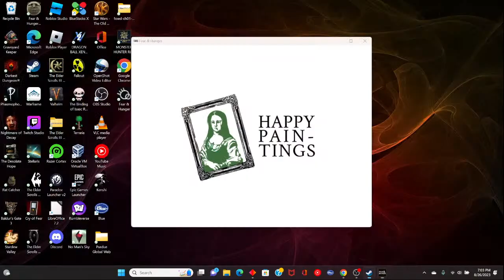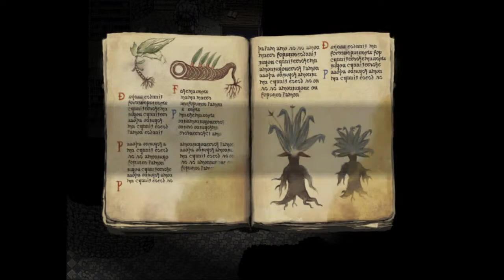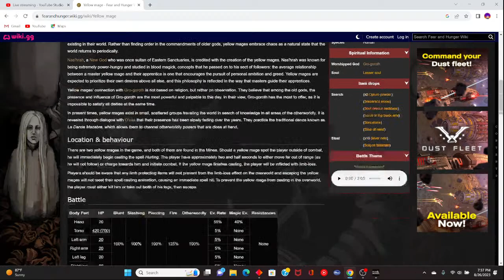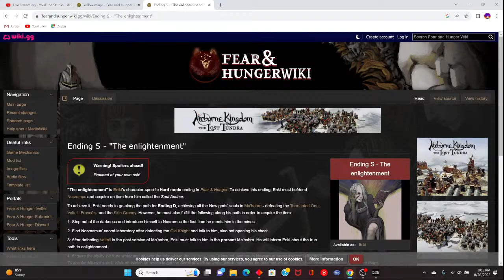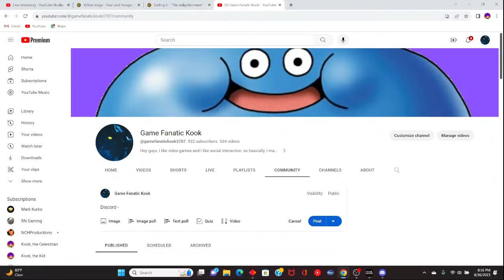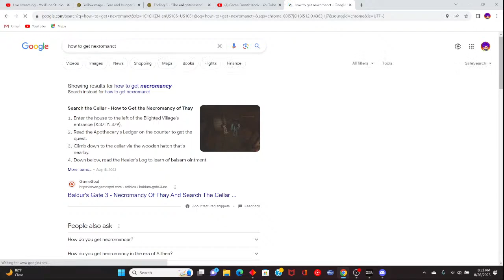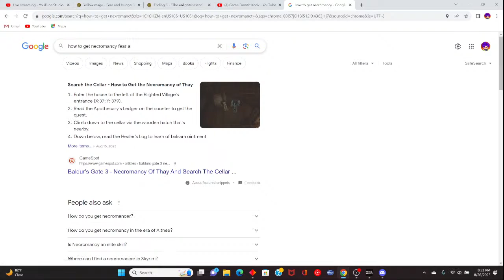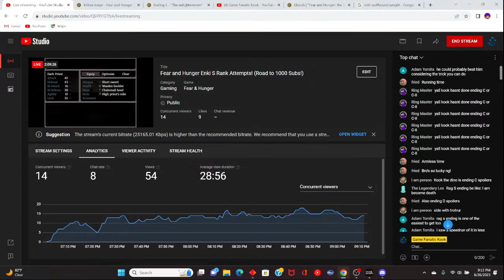Fear and Hunger Enki S Rank Attempts! (Road to 1000 Subs!)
Nah bro I'm really going to spend 2 hours on an attempt to lose. Dangit Enki.

Fear and hunger, fear, hunger, lore, enki, cahara, d'arce, funger, nas'hrah